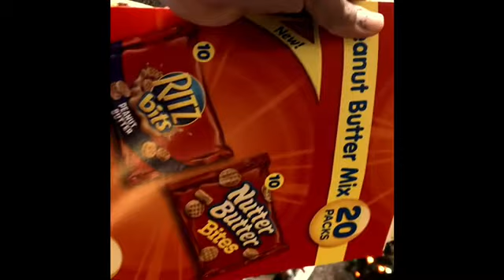DIY Christmas goody bags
Goody bags for my sons Christmas party. Fast easy and full of treats for the little ones.